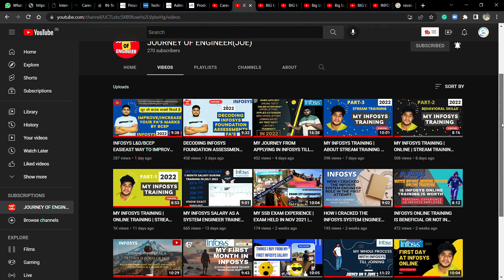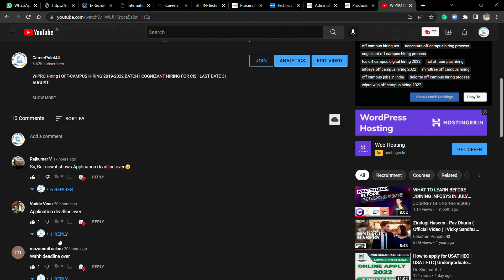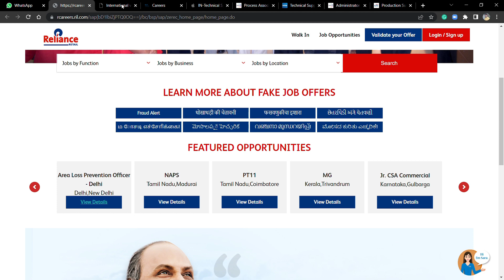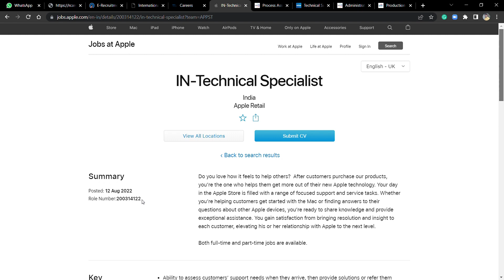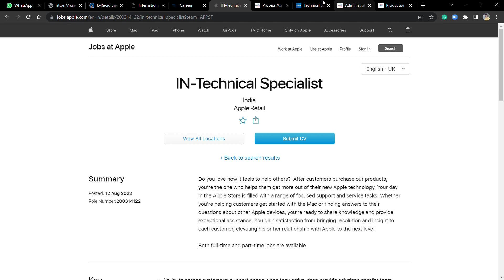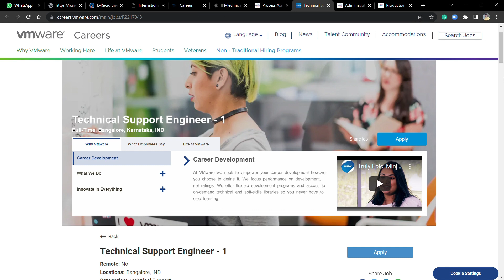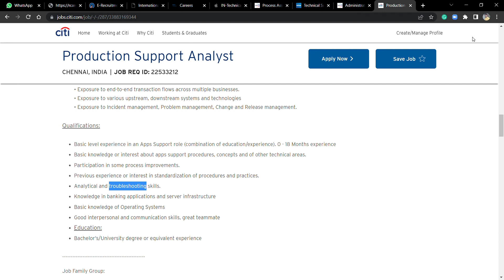RAINING OF JOBS | OFF-CAMPUS HIRING FOR 2018-2022 BATCH | NO % CRITERIA | CTC: 3-15 LPA | MUST APPLY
Social Handles:
Job Updates Channel:---

📌 2. WIPRO Recruitment Direct Apply Link:- ROLE -2

📌 3. CITI Recruitment Direct Apply Link:- 2023

📌 11. Tata Power Company Limited  Direct Apply Link:-Electrical

📌 . Tata Power Company Limited  Direct Apply Link:- Fire & Safety

📌 . Tata Power Company Limited  Direct Apply Link:- Computer ScienceIT